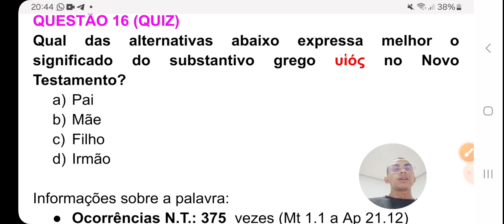QUIZ 16: υἱός . O que este substantivo grego significa?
O que significa o substantivo grego υἱός?

O substantivo grego "υἱός" (huiós), transliterado como "huios", é uma palavra amplamente usada no Novo Testamento para se referir a um filho, tanto no sentido literal de descendente biológico quanto no sentido espiritual de relação filial com Deus.